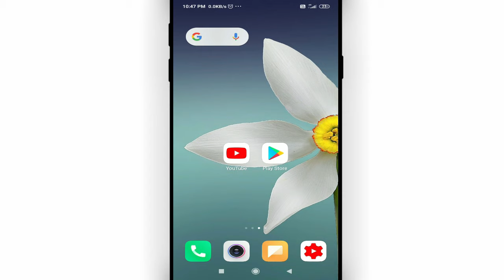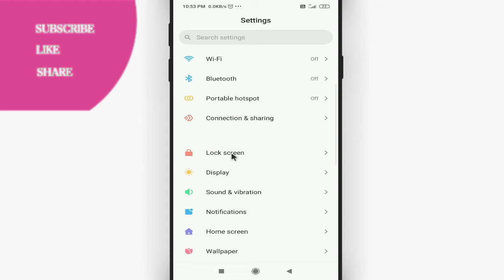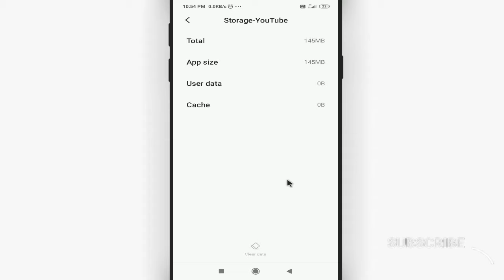Youtube ka mic kam nahi kar raha hai || Google voice search not working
Namaskar dosto, swagaat hai aap sabhi ki hamare youtube channel me dosto aaj ke is video me bataunga ki youtube ka mic kam nahi kar raha hai. dosto agar apko ye video pasand aye to like kijiye share kijiye apne dosto me whatsapp facebook group me aur sath hi channel ko jarur subscribe kijiyega

In this video I will show that google voice search not working || youtube ka mic kam nahi kar raha hai || youtube mic not working by Cool Soch

• My Mic:-

• My Laptop:-

Our Quires:-
youtube ka mic kam nahi kar raha hai
google voice search not working
youtube mic not working
youtube search microphone missing
youtube voice search not show
youtube voice typing not working
youtube voice search problem
youtube mic not showing
Cool Soch